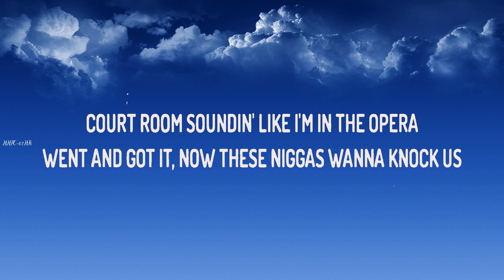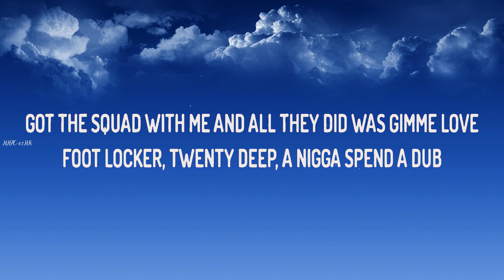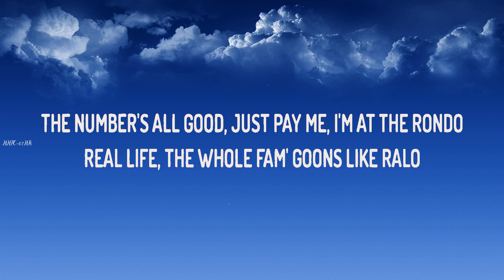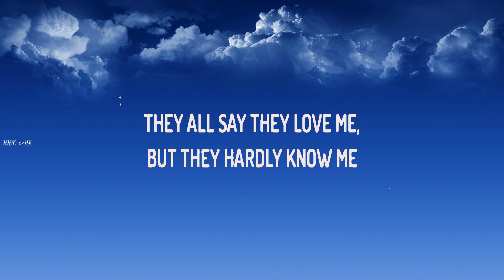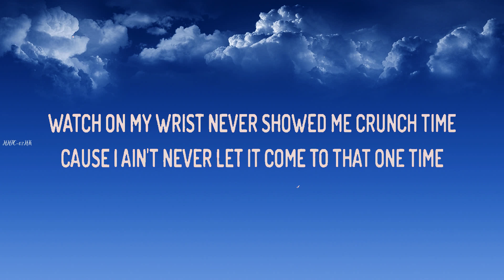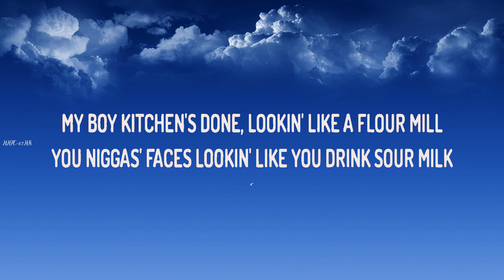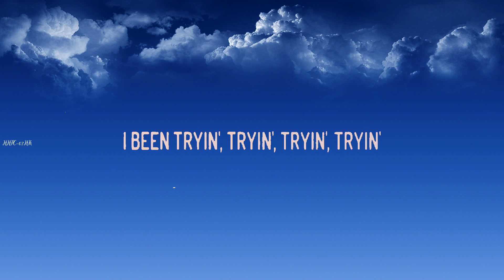Drake feat Rick Ross ~ Lemon Pepper Freestyle # lyrics